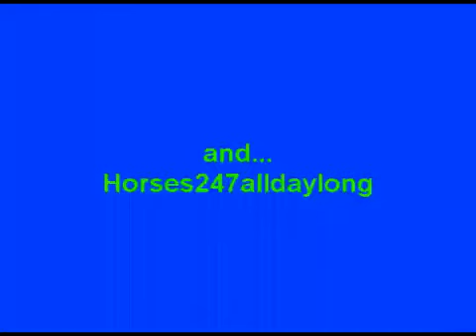Pammy and lauren Vid!!!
yep its awsome